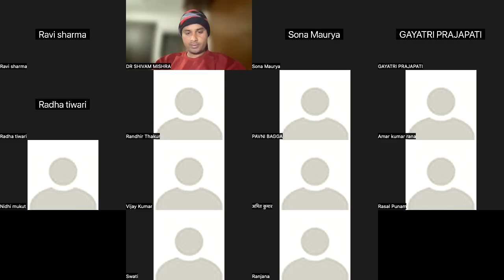योग का उद्देश्य एवं योग का महत्व